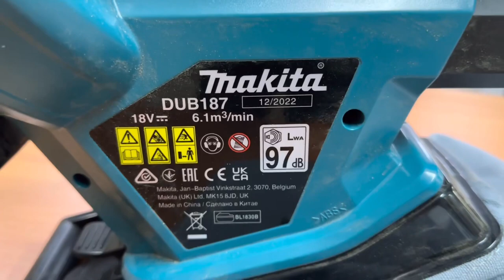Makita DUB187 - Makita Cordless Blower Vacuum 18V